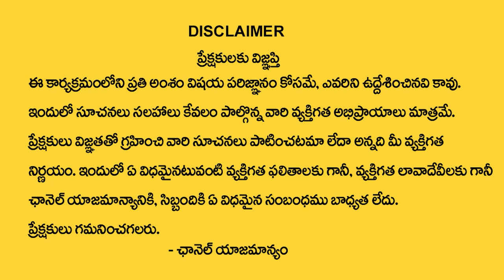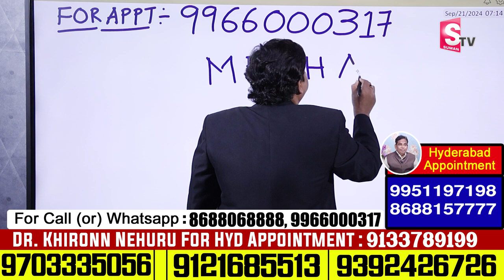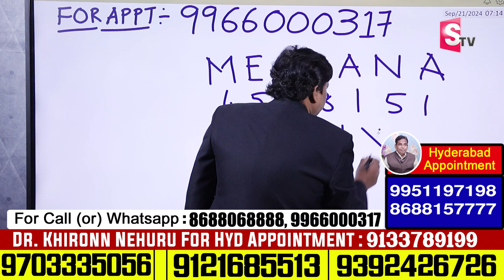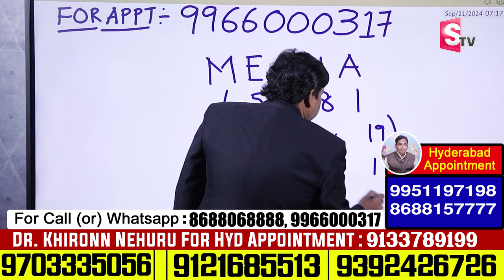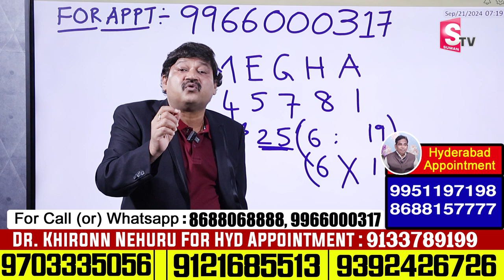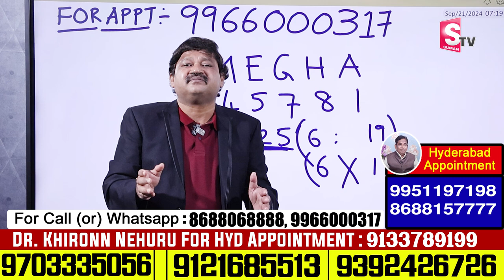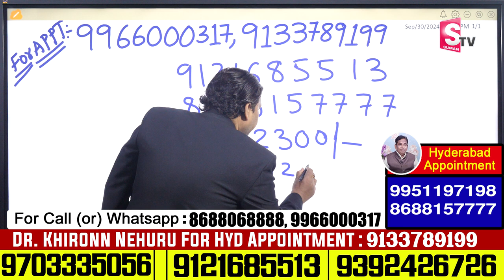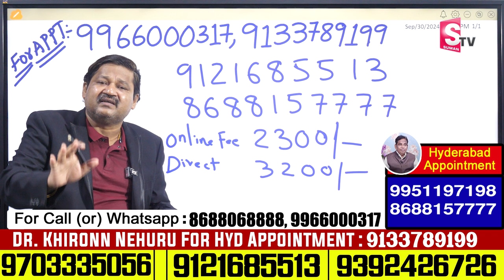MEGHANA Name Numerology 2024 Prediction By Dr KHIRONN NEHURU